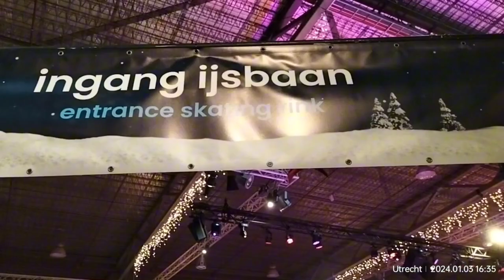Stap Aan Boord #3 | Het Winter Station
In het Spoorwegmuseum in Utrecht is in de hele Kerstvakantie het Winter Station geopend. Je kan schaatsen, en lekker eten, en de normale dingen zoals standaard in het Spoorwegmuseum, zoals de stalen monsters, de vuurproef, en de grote ontdekking.

De serie Stap Aan Boord lag een tijdje stil, maar hij is er weer.

Aflevering 3 | Het Winter Station

Rail-Europa 2023